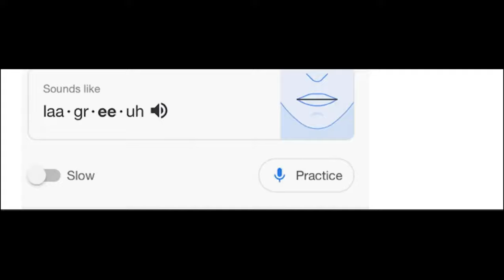GASBAG, A Comedy Series. Trailer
GASBAG is an uplifting comedy series that’s warm, zesty TED LASSO schmeared on SEINFELD’s marble rye.   GEORGE NORDSTROM, 40, is a wannabe travel agent in Queens who suffers from logorrhea, or excessive overtalking. (It’s a real thing!) Alone during Covid with no one to talk at - except for Facebook Live and his overbearing mother, PHYLLIS- George realizes he’s utterly alone, unquestionably gay, and needs to supercharge his life. Now, post(ish)-Covid, he’s on i

Starring (in order of appearance): Chad Kessler, Tina Chilip, Deidre Lovejoy, David James Boyd, Jackie Tohn, Jorge Cordova, Christy Escobar, Mia Katigbak, and introducing Ruby Kessler Boyd as Pignoli.